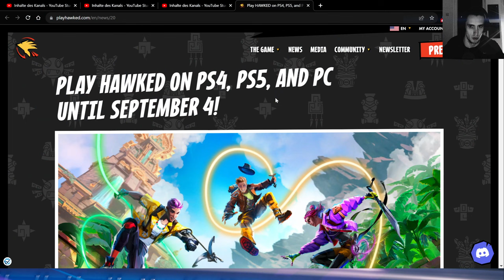Hawked Open Crossplay Beta till September 4th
Open Beta of the PvPvE Game Hawked where you fight Console Noobs

... can recommend it so far

Arc Raiders will get tested when they have a beta